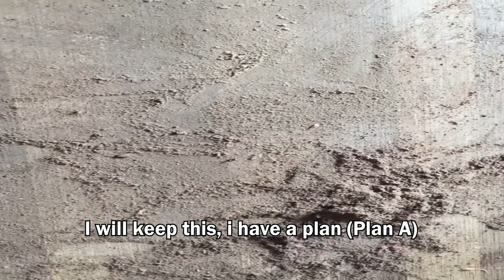Fully Rusted 100 Years Old Hand Saw Restoration - IMPOSSIBLE RESTORATION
This Video is a 100 Years Old Hand Saw Restoration and could help you with some ideas.

This video, is a restoration of a very old saw, should be close to 100 years (may even have more).

The handsaw belonged to my wife's grandfather, who was an artisan. According to my wife, maybe it belonged to my great-grandfather and then to her grandfather.

It was stored in an old space, was very rusty and with the handle in very bad condition.

I tried to keep the original shape to the maximum including the handle, which was very damaged.